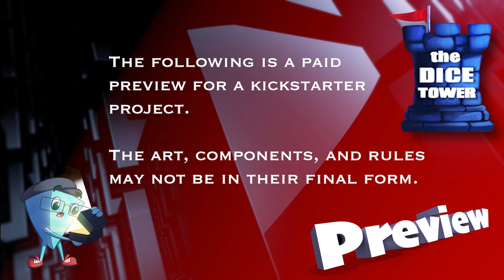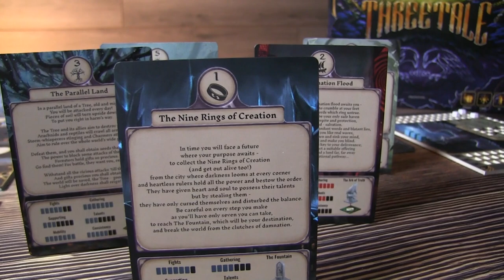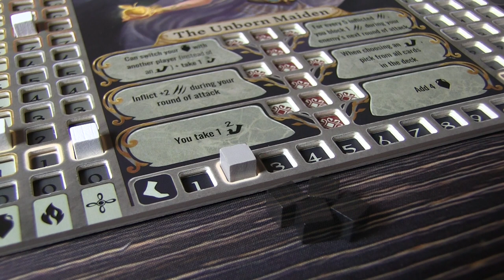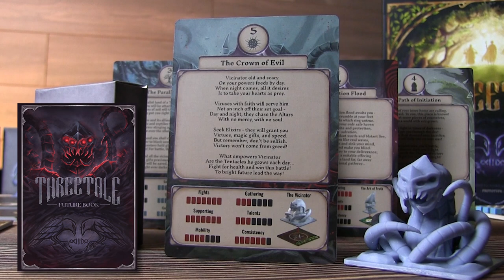ThreeTale - DT Preview with Mark Streed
This is a Dice Tower Paid Preview.

Mark takes a look at "ThreeTale".

ThreeТale is a cooperative adventure game for 3 players who choose their fairytale heroes with stories going way back. Each hero has their asymmetric talents. The gameplay’s a combination of variable player powers in the form of virtues, strategic tile placement and a little bit of dice rolling.

0:33 Overview
1:50 Character boards
4:34 Game play
7:22 Combat
9:13 In summary